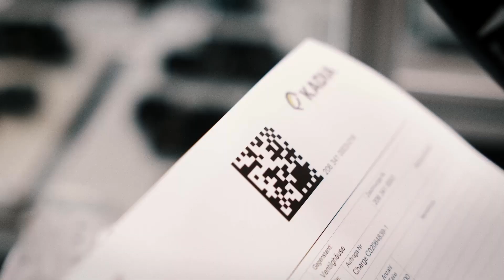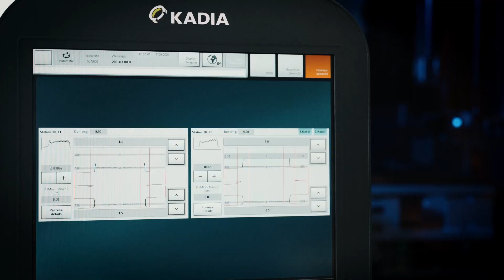KADIA X line Production Cell in action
Highlights:
• Three 2-spindle X line standard honing machines
• Robot handling for loading and workpiece transport
• Main controller with integrated sequence monitoring